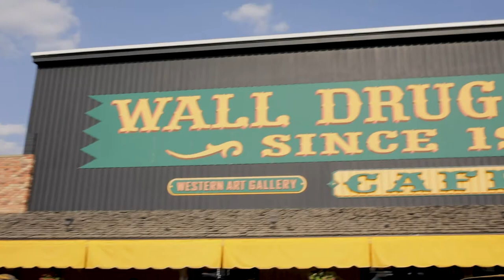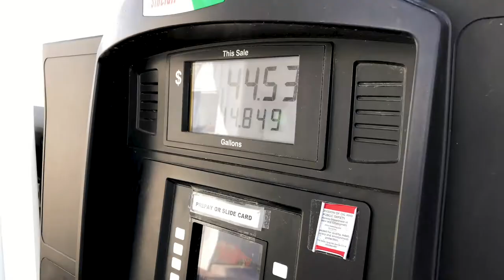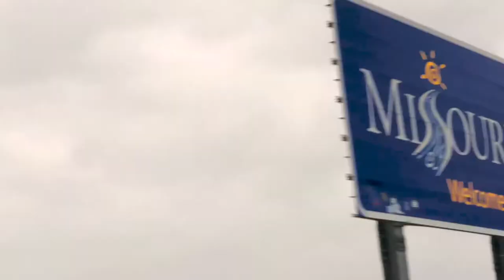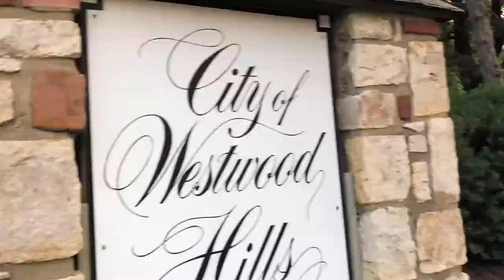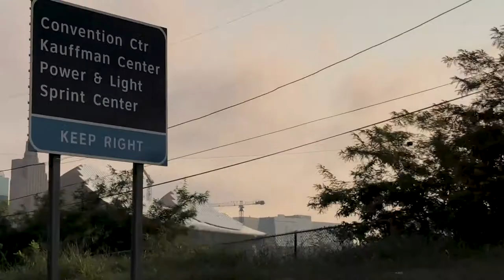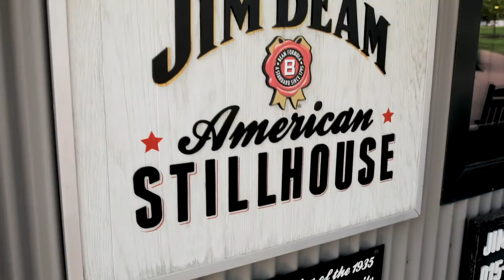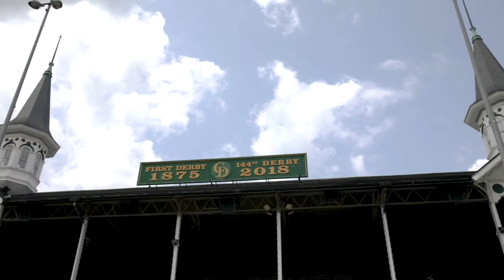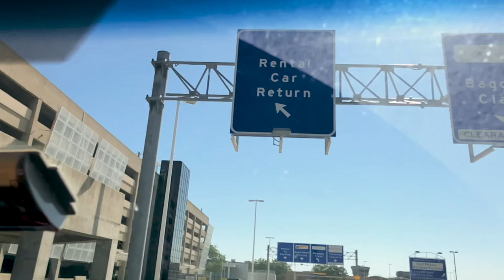Road Trip Through the Midwest (Part 2)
The second half of the travel vlog of our road trip through the midwest takes us through 11 states covering nearly 2,500 miles. We stop at the Gateway Arch in St. Louis, the Jim Beam distillery in Clermont, Kentucky and historic Churchill Downs in Louisville. Follow along with our road trip through America's heartland and see how beautiful our "flyover states" actually are.

In Kansas City, we stayed at the Fontaine Hotel and had a lovely dinner at their signature restaurant The Parker.

In Louisville, we stayed at the iconic Brown Hotel.

In Chicago, we stayed at the lovely Sofitel Magnificent Mile.

My Bigger Camera
My Drone